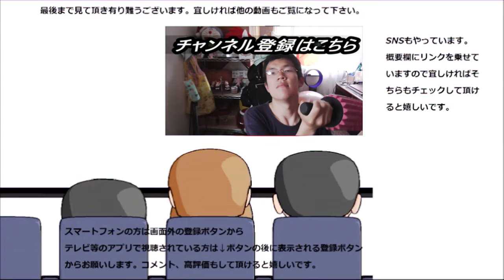グリコ プッチンプリン抹茶ミルクを食べてみた。抹茶はあっち系ですね～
グリコ　プッチンプリン抹茶ミルクを食べてみました。此の抹茶は○めですね～あ、ミルクも入ってるからか。
贈り物は此方まで↓
〒153-0042